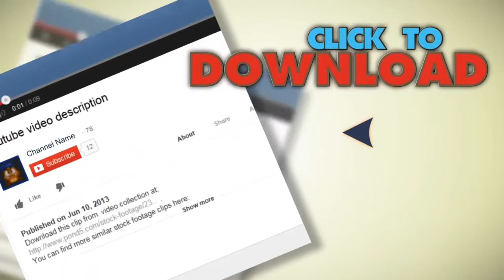Virtual Set 12 - Balcony Newsroom Studio Background Shot. Stock Footage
You have watched Virtual Set 12 - Balcony Newsroom Studio Background Shot. Stock Footage"